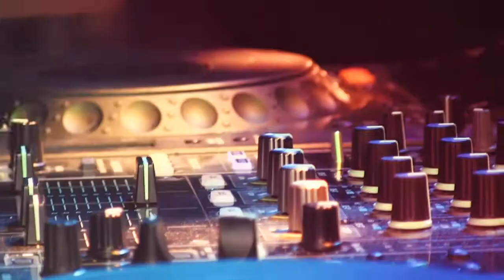Ruben Gomez - WHY feat. Leire Letu (Official Video)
Thinking and dreaming with you,
Spending all time speaking about you,
Do you know how much I love you?

Driving inside my car,
Choosing between all my favourite stars,
And you are always in my mind,

You are always in my mind, my mind.

Can't sleep through the night, the night

Always thinking, thinking of you (3)

(RAP)

Everytime when you look me so far
I feel like superstar, and you are my superflash (4)

Can't sleep through the night, the night (2)